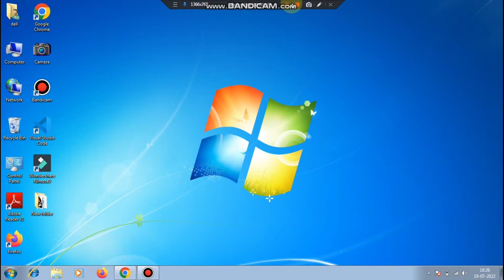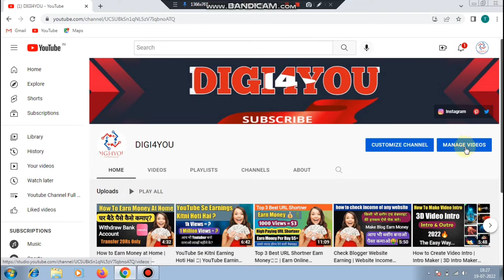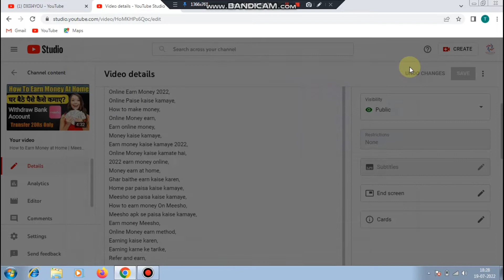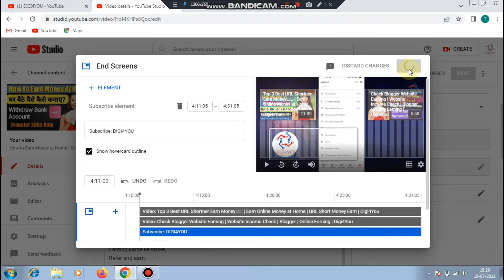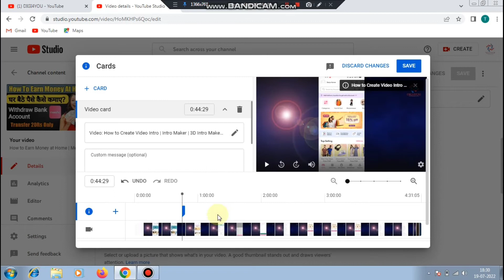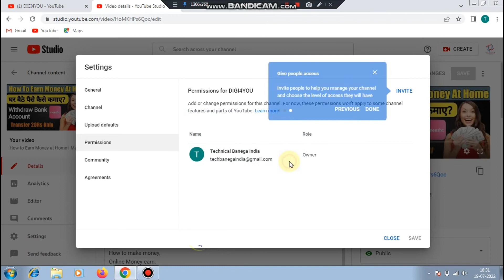I Button & End Screen Kaise Lagaye | How To Add I Button & End Screen |Increase Views And Subscriber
Friends, welcome to our YouTube channel digi4you, so friends in this video I am going to tell you about the I button of YouTube.Friends, if you keep getting videos related to similar technology on this channel, then subscribe to the channel..

I button and end Screen Kaise Lagaye,
youtube i button add,
youtube videos outro,
youtube videos par end screen kaise lagaye,
how to add i button 2022,
how to add end screen 2022,